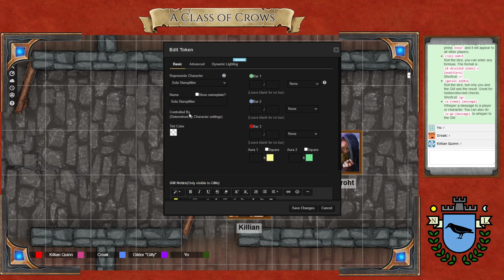A Class of Crows ~ Session 5 - Part 1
This stream disconnected part of the way through and thus is split into two parts.